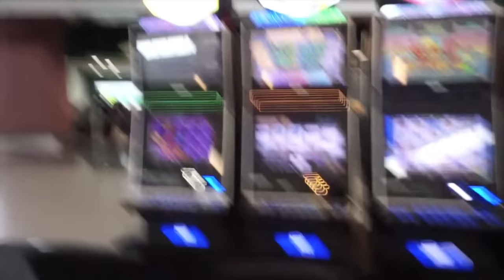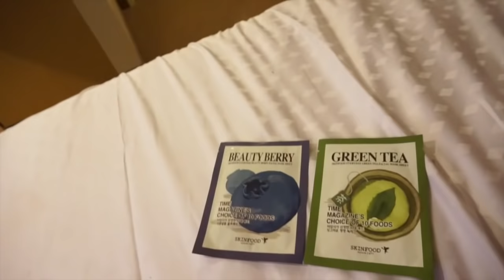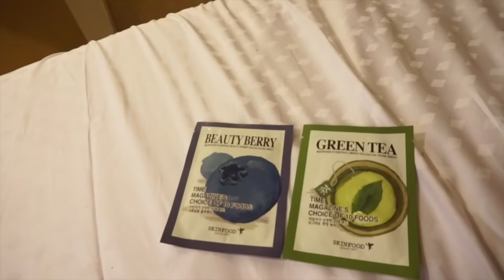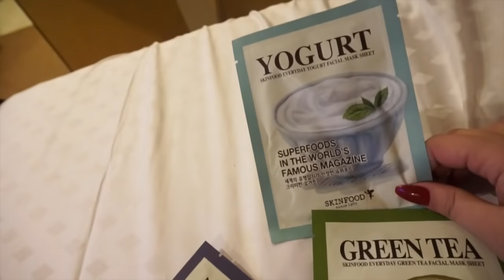Les Vlogueuses en carton à LAS VEGAS ⚠ Cauchemar pour elles en bagnole ! / Yas & Nab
Épisode 5 des Vlogueuses en carton à Las Vegas ! Accrochez votre ceinture !!!

Instagram de Yas: @ yas_maquillage
Instagram de Nab: @ nab_redlips
Instagram en commun: @ yas_and_nab
Snap de Yas: yasmaquillage
Snap de Nab: b.honey1